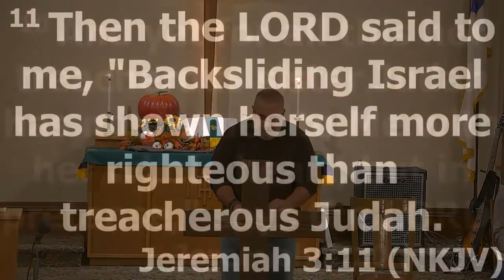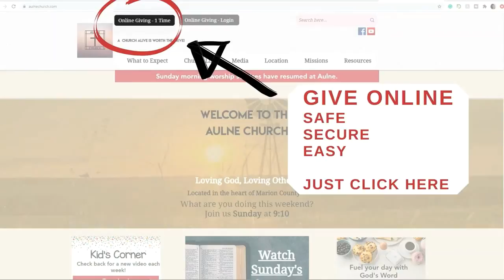The Goal of Marriage | Message Only | October 18, 2020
God uses this picture of marriage as an illustration of the relationship that He wants to have with His church.

Join us in worship, prayer, and the final message in Pastor Jeff's marriage series.

A church alive is worth the drive! God is changing the world, and He is starting here at Aulne Church. Based in Aulne, KS, and led by Pastor Jeff Lee. Hundreds join us each week across the U.S. for truth-filled, Bible-based messages.